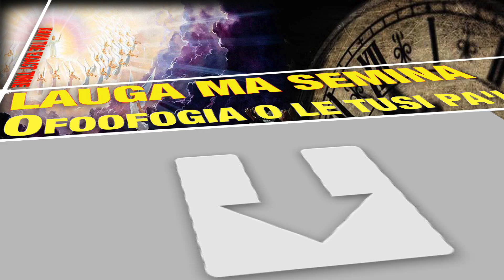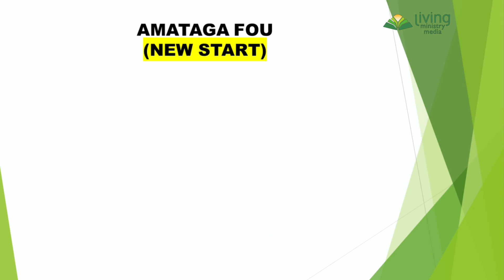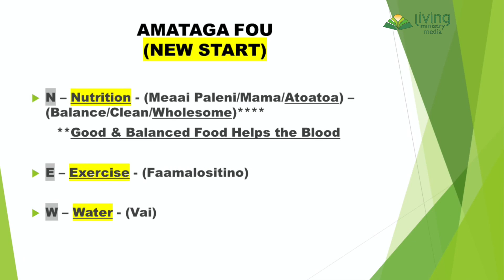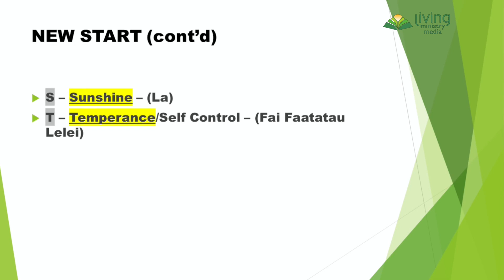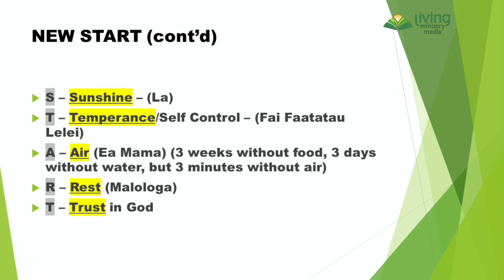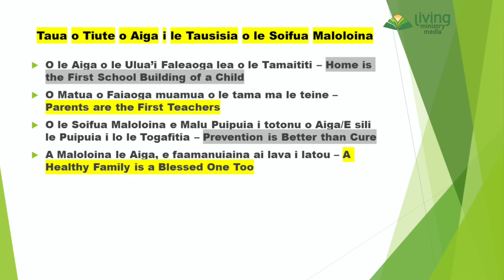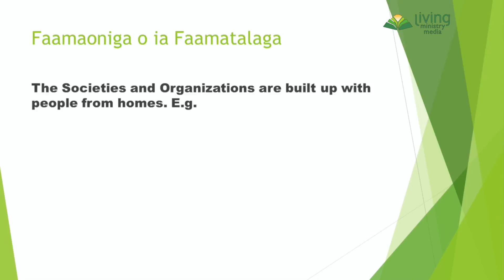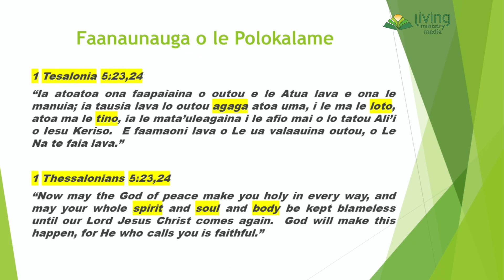Mrs Fiona Solofa - Night#11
Soifua Maloloina faigofie (Simple Health Message) presented by Mrs. Fiona Solofa at the Iakina Seventh-Day Adventist Church Evangelistic Mission for two weeks, Aug 14-26, 2016.